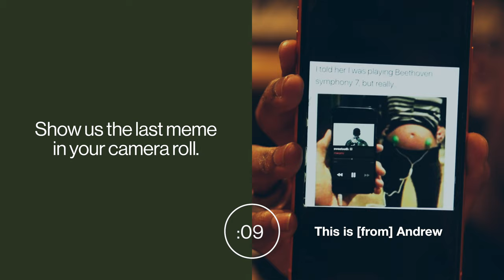60 Seconds with...Mwami | Future Classic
Episode 7 feat. Mwami! Mwami is a Ugandan artist who makes music informed by Yaeji, Jai Paul and the dancefloor beats of Uganda where he's from. We chat MEMES @patiasfantasyworld, Rick Rubin, & more.

Filmed at the Future Classic x Dropbox Studios in Los Angeles.